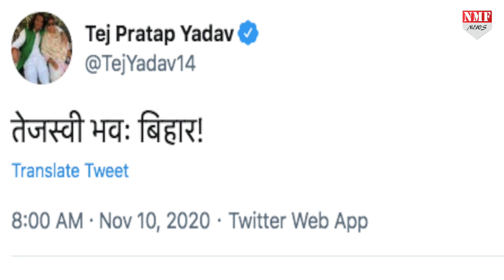क्या Bihar होगा Tejaswi के नाम, Tej Pratap के Tweet ने दिखाई जीत की पहली झलक !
तेज प्रताप यादव ने इन चुनावों में जितनी मेहनत की है…और फिर जिस हिसाब से रुझाने देखने को मिल रहे हैं उससे अंदाजा लगाया जा रहा है कि RJD ही बिहार में सरकार बनाने जा रही है….उससे पहले तेजस्वी के एक ट्वीट ने उनके लालू के परिवार में भरे जोश को दिखा दिया है…तेज प्रताप ने ट्वीट कर दिया है…तेजस्वी भव: बिहार…